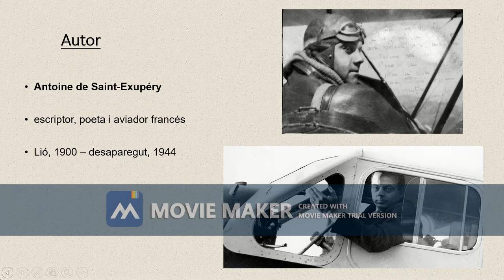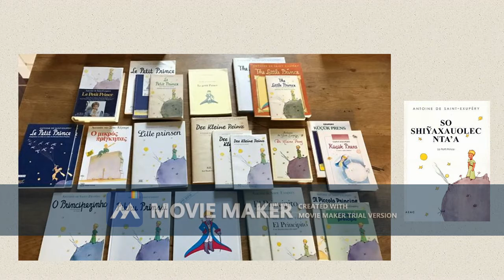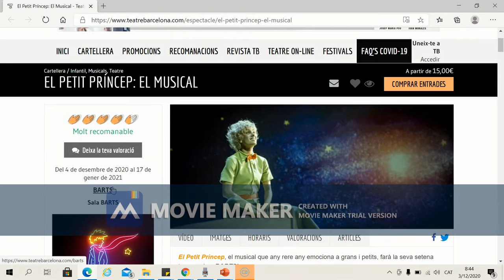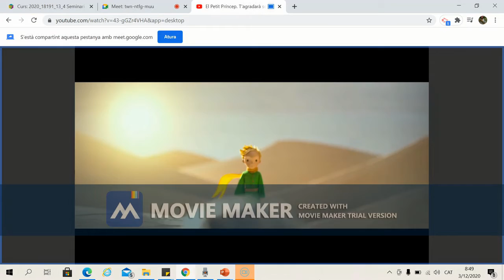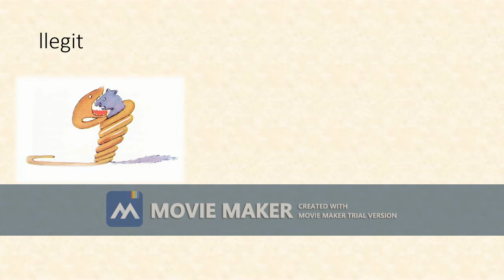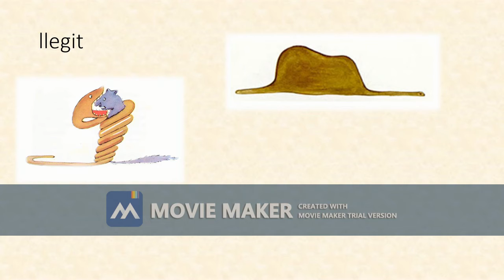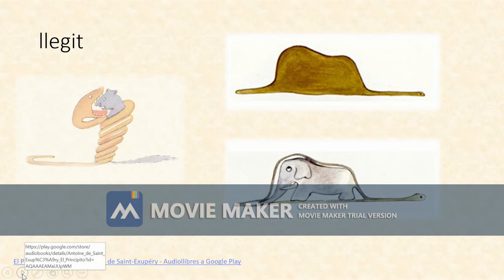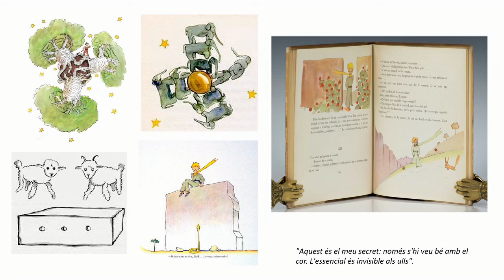Llibre: El Petit Príncep